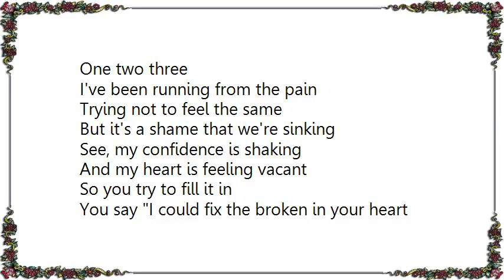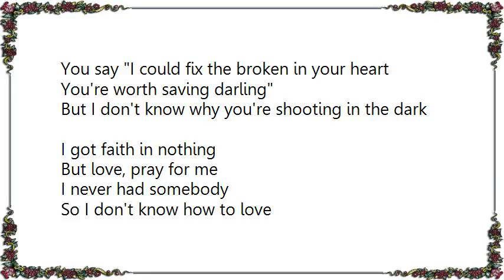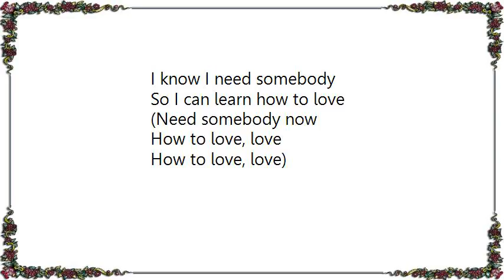Cash Cash - How to Love Lyrics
[Lyrics Cash Cash - How to Love]

I've been running from the pain
Trying not to feel the same
But it's a shame that we're sinking
See, my confidence is shaking
And my heart is feeling vacant
So you try to fill it in

You say I could fix the broken in your heart
You're worth saving darling
But I don't know why you're shooting in the dark
I got faith in nothing

But love, pray for me
I never had somebody
So I don't know how to love
Pray for me
I know I need somebody
So I can learn how to love

Cause my memory's on trial
For the way I used to be
My head is running miles
Round in circles and I try
To find the little light in me

Love, love, love, love, love, love, oh
(Need somebody now
How to love, love